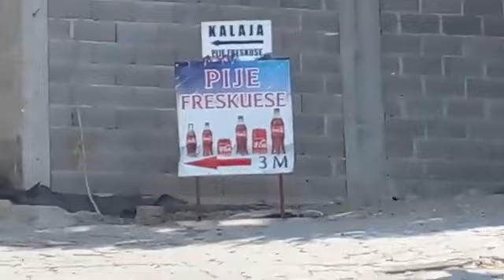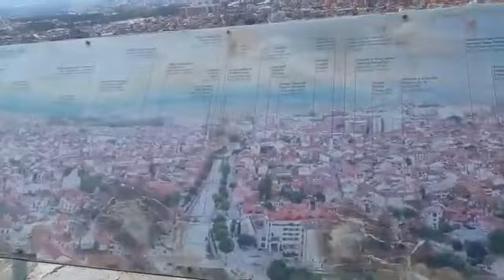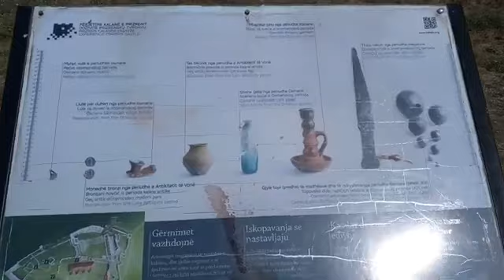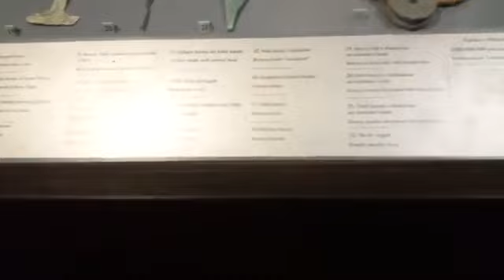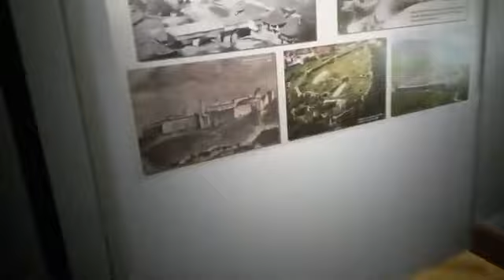VLOG 3 KALAJA I PRIZRENIT